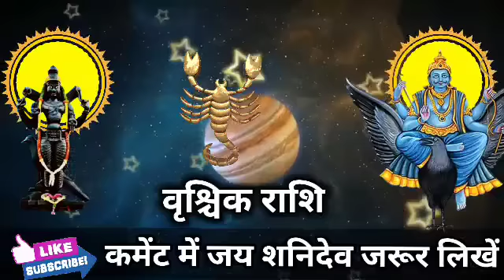वृश्चिक राशि वालों 7 सितंबर 2022 कोई साथ छोड़कर जाने वाला है सावधान। Vrishchik Rashi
वृश्चिक राशि वालों 6 सितंबर 2022 मंगलवार कोई साथ छोड़कर जाने वाला है सावधान। Vrishchik Rashi